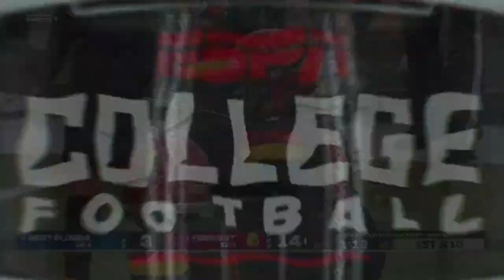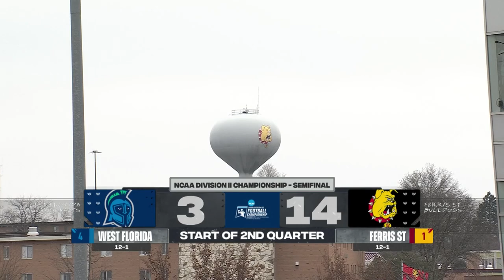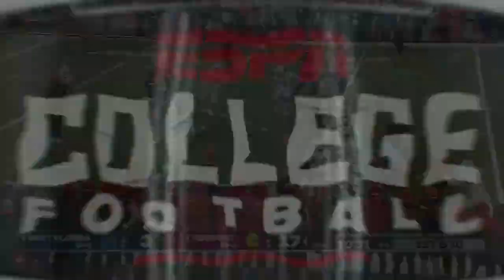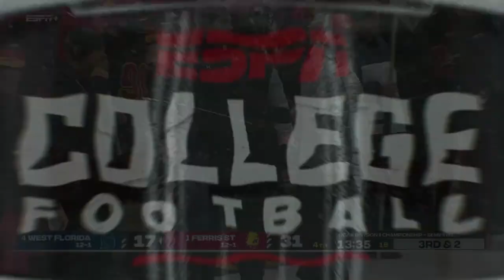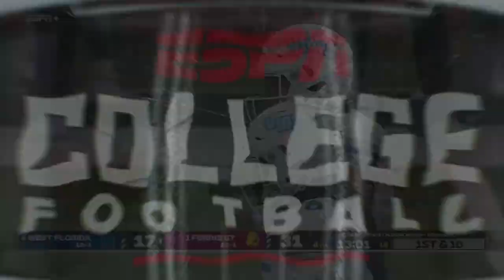Ferris State vs. West Florida: 2022 DII football semifinals | FULL REPLAY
Watch Ferris State face West Florida in this 2022 NCAA Division II football semifinal full game replay.